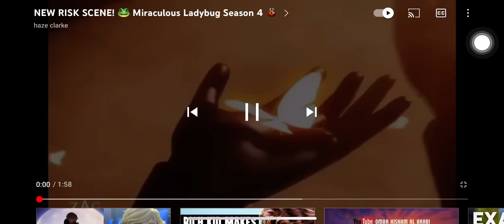New risk trailer